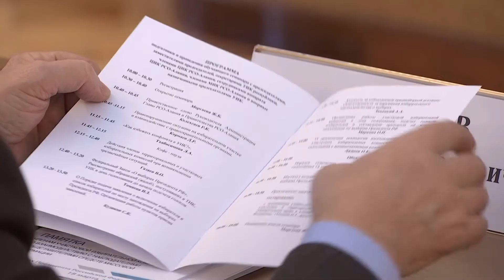Æвзæрстытæм цæттæгæнгæйæ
Президенты æвзæрстытæ æргом æмæ сабырæй арвитын, æвзарджытæн баххуыс кæнын, кæм сты, уым схъæлæс кæнын æмæ кампанимæ цæст дарын. Ахæм хæс æвæрынц территориалон æвзарæн къамисы сæргълæуджыты размæ. Абон сын сарæзтой семинар. Ахæм ахуырадон программæтæ цæуынц Уæрæсейы æппæт регионты.

Семинары архайы Цæгат Кавказы æвзарæн барты центры сæрдар Людмила Тхабисимова. Цæгат Ирыстоны центрон æвзарæн къамис куыд кусы, уымæй разыйæ баззад. Уæлдайдæр та канд къамисты уæнгтимæ нæ, фæлæ ма цæстдарджытимæ æмæ фæсивæдон организацитимæ кæй кусынц, уымæй. Ныр дæр специалисттæ æвзарæн хайæдты кусджытæн æмæ сæрдартæн амонынц дызæргыггаг кæнæ гуырысхойаг фарстатæ куыд аиуварс кæнæн ис, уый. Республикæйы центрон æвзарæн къамисы сæрдар Моргуаты Жаннæйы ныхæстæм гæсгæ, ныртæккæ æвзæрстытæм цæттæ сты 80%. 14-æм февралы уыдзæн хæлттæ æппарæн процедурæ. Уæд кандидатты хсæн адих кæндзысты дзыллон информацион фæрæзты лæвар рæстæг. 18-æм мартъийы алы пункты дæр рад хæсдзысты прокуратурæйы æмæ барадхъахъхæнæг оргæнты кусджытæ. Кæсдзысты къамисты уæнгтæ, æвзарджытæ æмæ цæстдарджытæ сæхи куыд дарынц æмæ законхæлдтытæ куыд нæ æрцæуой, уымæ.